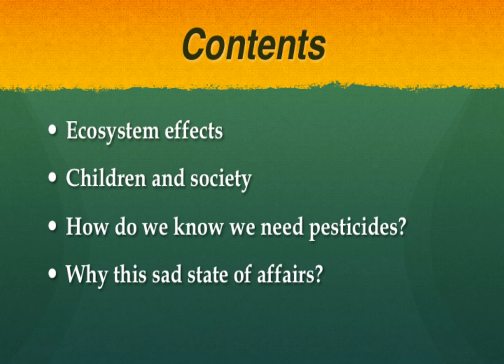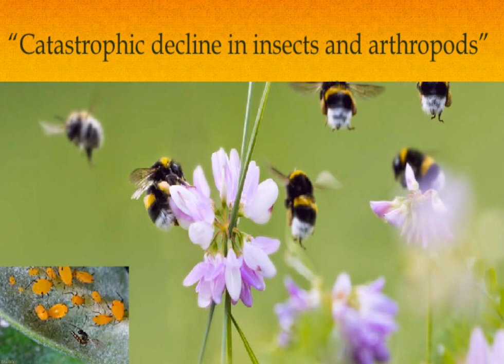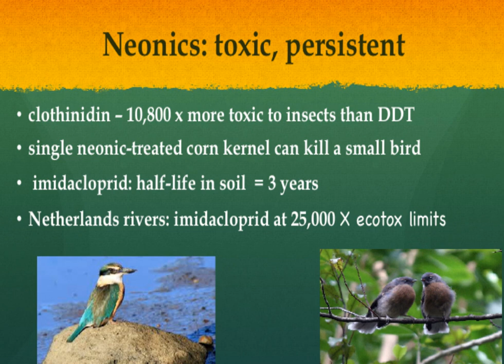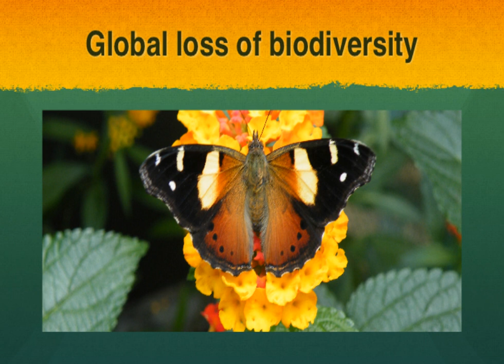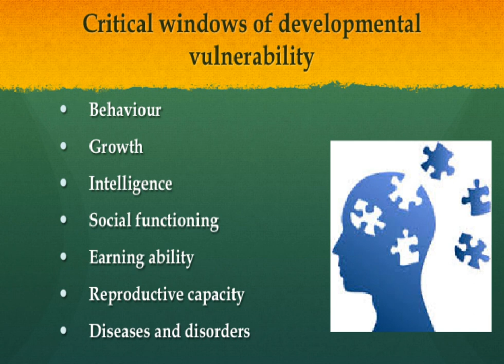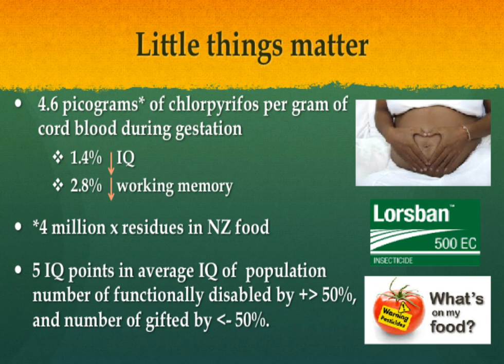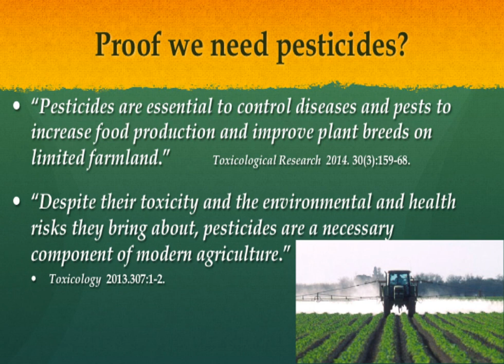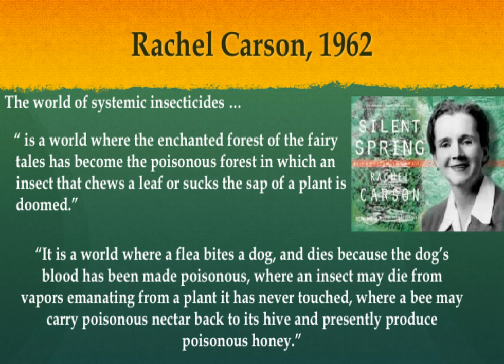Meriel Watts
Dr. Meriel Watts coordinates Pesticide Action Network (PAN) Aotearoa New Zealand, is Senior Science Advisor to PAN Asia and the Pacific, and Co-Chairs the POPs Pesticide Working group for IPEN (Pesticide Action Network (PAN) ).

Meriel will present what is really happening to our environment due to dangerous chemical pesticides. She will explain why the issue has been dropped from sight in the mainstream environmental movements.

She has published a number of books on pesticides, including Pesticides and Breast Cancer: A Wake Up Call and Pesticides: Sowing Poison, Growing Hunger, Reaping Sorrow; and numerous monographs, fact sheets, and articles. With a background in agricultural science and a PhD in pesticide risk assessment and policy, she also has considerable experience in organic agriculture, including previously being executive director of New Zealand’s largest organics organisation. Meriel and her partner run a small-certified organic farm on Auckland’s Waiheke Island.

Dr. Meriel Watts spoke at the Food Matters Aotearoa conference, 14-15 February 2015. For more on the speaker and other please go